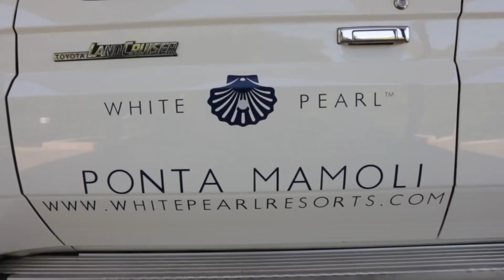White Pearl Resorts - The pearl of the Indian Ocean | Ponta Mamoli | Mozambique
White Pearl Resorts situated in Ponta Mamoli is an exclusive Mozambique beach resort which attracts guests to its timeless style and chic decor. This exclusive beach resort is situated in the dunes in southern Mozambique near Ponto do Ouro, a short hop away on a helicopter from Maputo or a scenic 4×4 ride from Kosi Bay border.

Contact - ™Mozambique Travel
➤ Tel: Cape Town: + 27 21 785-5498 (GMT +2)
➤ Whatsapp Enquiries + 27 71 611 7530

About - ™Mozambique Travel
★★★ ™Mozambique Travel are established travel specialists that help you explore Mozambique in exactly the way you want! We book the most popular tourist hotspots in the country, and also offer off the beaten track places that many others don’t. Destinations include the world renown Bazaruto Archipelago Mozambique, Tofo Mozambique, Vilanculos Beach and Inhambane Mozambique. From Remote Island Escapes to some of the finest and best beach resorts in the world - we have you covered!

Our services include detailed consultation on holiday itineraries to clients requirements. Flights, transfers and hotel accommodation services bookings to any property in Mozambique and combination packages to various properties and more. We specialize in beach and bush packages that Include Kruger National Park and Azura Benguerra and other properties in the Bazaruto islands Mozambique. The remote Quirimba Archipelago remains our firm favorite, especially the magical Ibo Island. Discover it all now, before the rest of the world does!

We have been booking Mozambique accommodation and Mozambique holidays for over twenty years. No one knows the country like we do. More

™Mozambique Travel - OFFICIAL